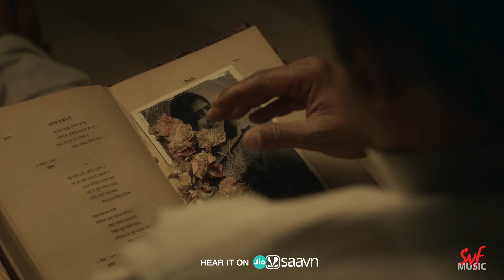Bihaney (বিহানে) | Mahabharat Murders | Saswata,Priyanka,Arjun | Amrita | Amit-Ishan |Ritam |hoichoi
শহরজুড়ে Serial Killing, আর তার সাথে যোগসূত্র তৈরি করা হয়েছে মহাভারতের। Hoichoi তে চলছে অর্ণব রায়ের বেস্টসেলার উপন্যাস 'Mahabharat Murders' এর প্রেক্ষাপটে বানানো ওয়েব সিরিজ 'Mahabharat Murders'। সৌমিক হালদার পরিচালিত এই ওয়েব সিরিজ থেকে রইল ঋতম সেনের লেখা, অমিত-ঈশানের সুরে অমৃতা সিং এর গাওয়া গান বিহানে। শুনুন এই গান কেবলমাত্র SVF Music এ।
Serial Killing throughout the city, and this serial killing has been linked to Mahabharata. Hoichoi is hosting the web series 'Mahabharat Murders' based on Arnab Roy's bestselling novel 'Mahabharat Murders'. Listen to the song 'Bihaney' from this web series penned by Ritam Sen, composed by Amit Ishan & sung by Amrita Singh.

Bihaney Song (Mahabharat murders)
Singer - Amrita Singh
Lyrics - Ritam Sen
Programming - Kuntal De
Guitar - Kuntal De
Additional - Amit-Ishan
Mixing and Mastering - Amit Chatterjee